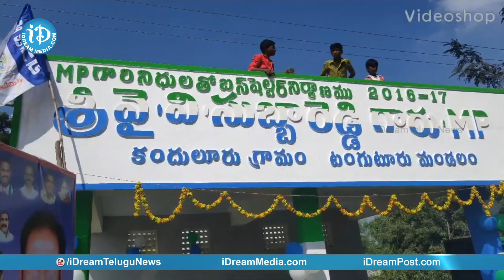TTD Chairman YV Subbareddy tour in Prakasam District || iDream News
TTD Chairman YV Subbareddy tour in Prakasam District, Andhra Pradesh state.